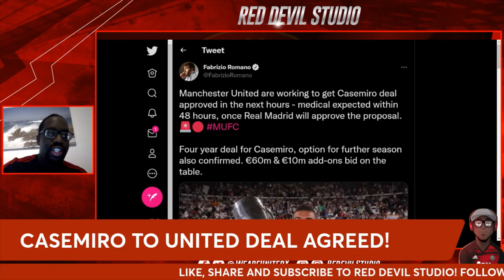CASEMIRO TO UNITED DEAL AGREED! | LATEST MANCHESTER UNITED TRANSFER NEWS!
CASEMIRO TO UNITED DEAL AGREED!